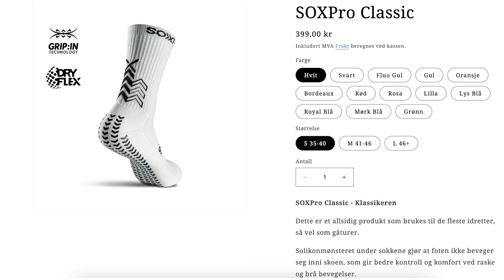56: Knuste hjerter, nedtur, opprykk og Lyn - Vålerenga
Magnus Devold og Kim Midtlie er ukens gjester - sammen snakker vi mest om Lyn mot Vålerenga, men også litt om draktnummer, favorittspillere, fotballquiz og da to Lyn-spillere knuste hjertet til Magnus.